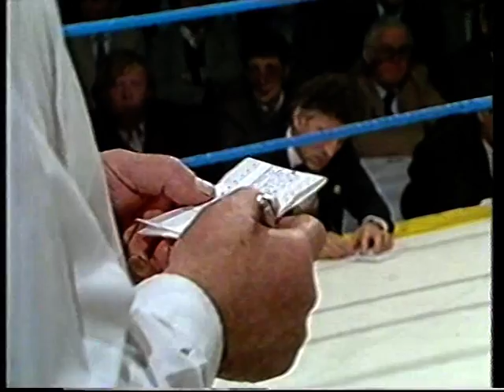Terry Marsh vs Francesco Prezioso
European light welterweight title, Palace Lido, Douglas, Isle of Man - 12th April 1986